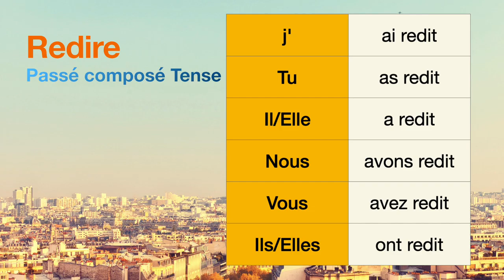How to conjugate Redire (to say again) in Passé composé tense.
The conjugations for Redire (to say again) in Passé composé are
j'ai redit
Tu as redit
Il a redit
Nous avons redit
Vous avez redit
Ils ont redit